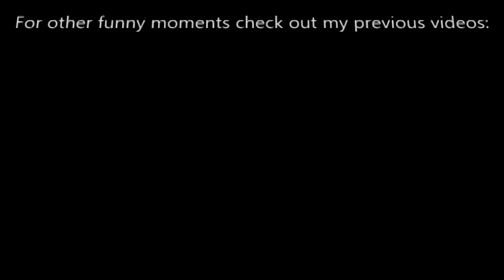FUNNY MOMENTS in DARTS you may not remember